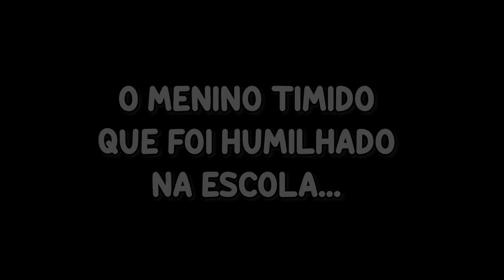O MENINO TÍMIDO FOI HUMILHADO NA ESCOLA NO BROOKHAVEN : Historinhas de Roblox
Eai galera, tudo beleza?

Eu sou o Pedrinho, e eu sou o Lipinho e nós adoramos fazer historinhas no brookhaven do Roblox!
Nosso sonho sempre foi ter um canal no YouTube em que pudéssemos gravar nossas aventuras…

Sejam bem vindos ao nosso canal, esperamos que vocês gostem!

Venha jogar com a gente!!! 👾